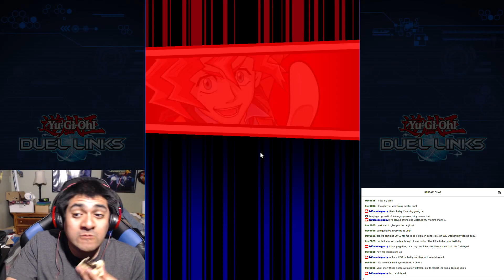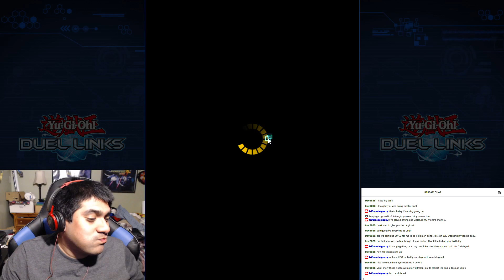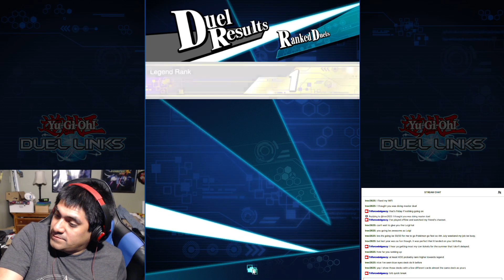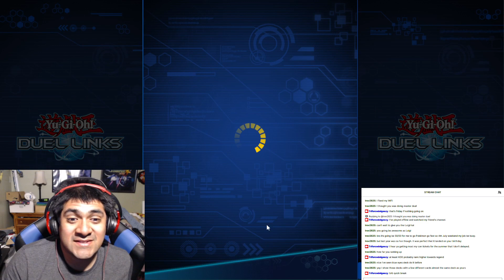Speed Duel PVP Blue eyes Chronicles May 2024 Ranked Legend